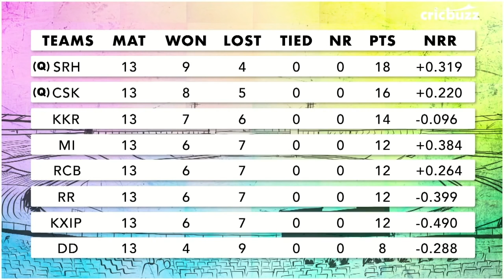RR vs RCB Preview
As a full-of-hope RR take on an up and revving RCB at Jaipur, the tempers are set to soar. Watch Harsha Bhogle, Michael Vaughan and Zaheer Khan preview this blockbuster of a game.